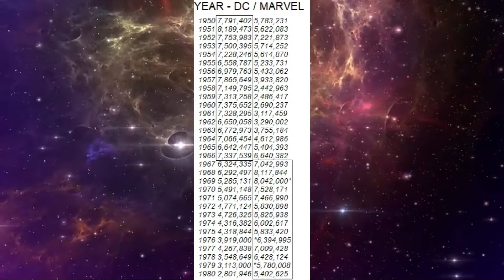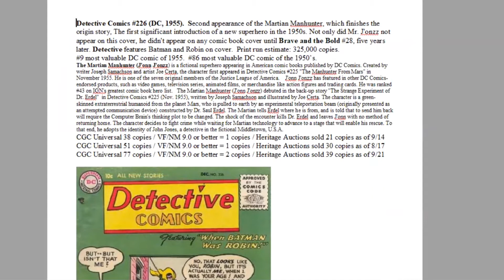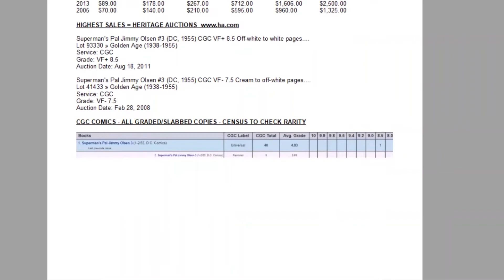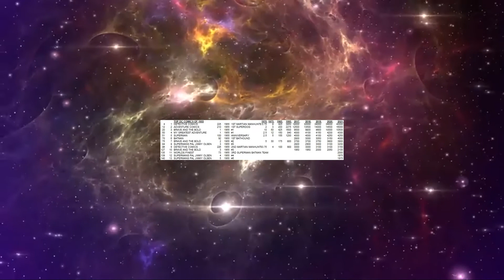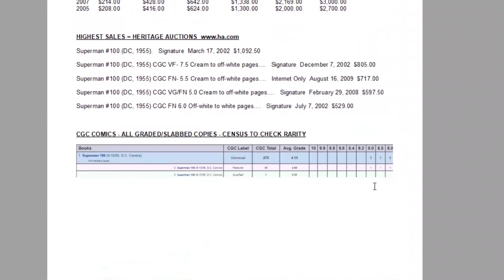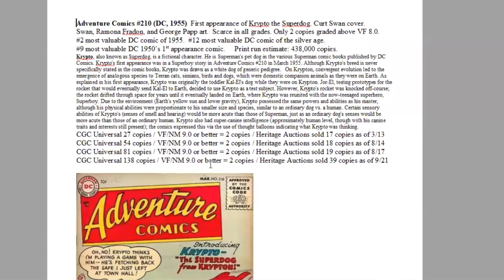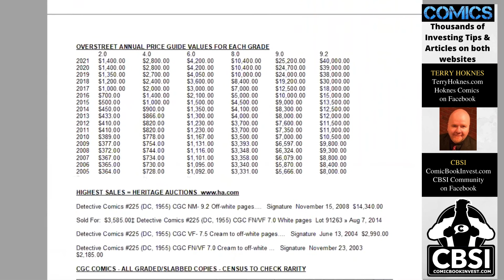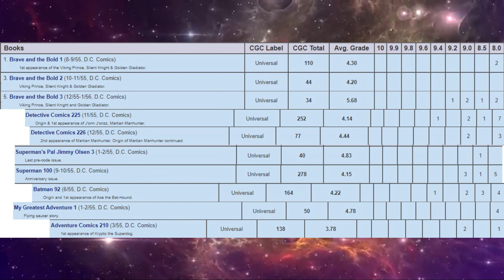SILVER AGE DC Comics 1955 Top 10 Most Valuable key issues comic book investing Krypto Super Dog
Complete history of the most valuable and historic Marvel and DC Comics of every year of the Silver Age 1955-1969 broken down year by year into a series of videos.  We will learn the entire history and growth of the 2nd superhero age as DC and Marvel create their most beloved superhero characters of the 1950s and 1960s.  Learn why these key comics are great investments and historically important !